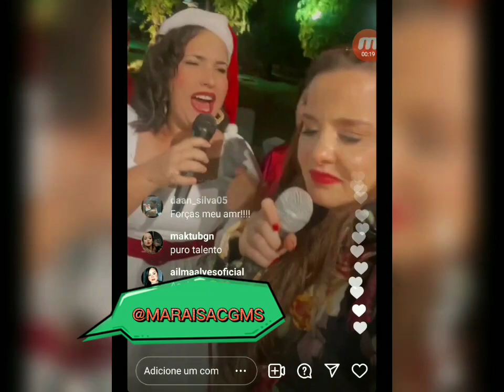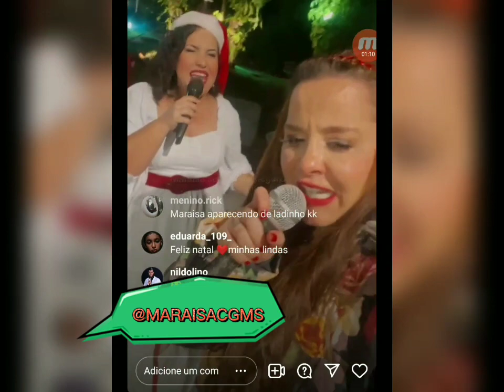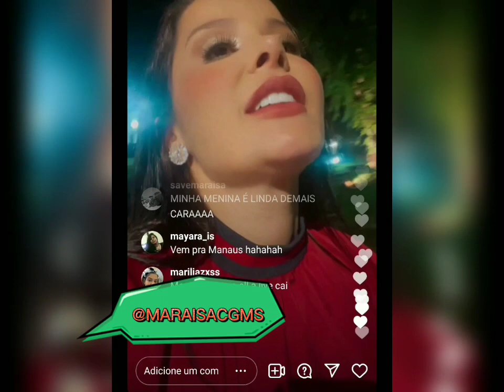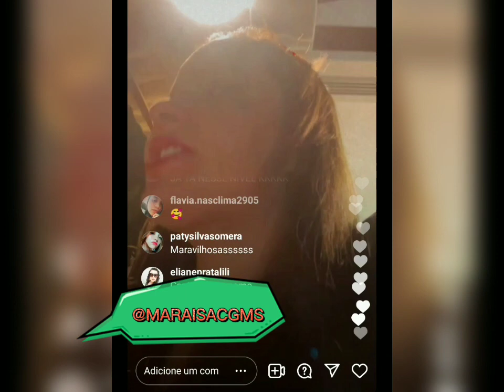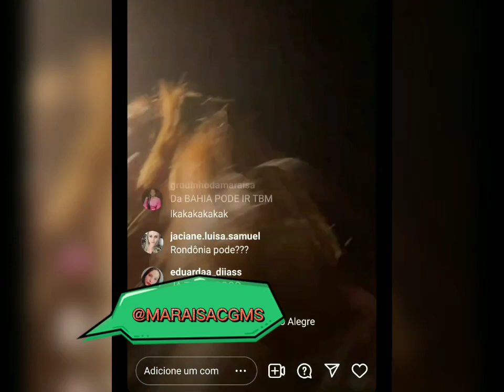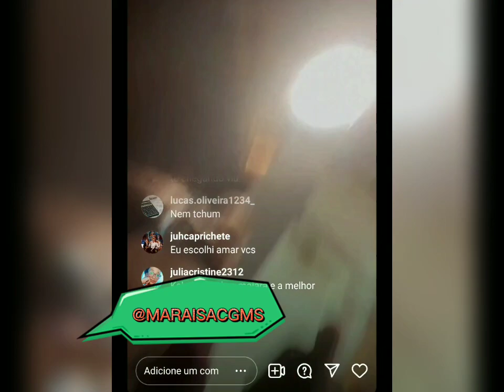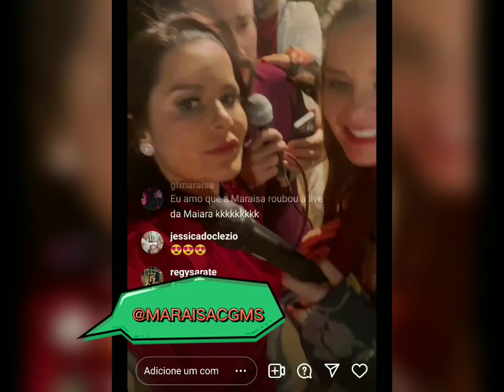Maiara no natal Live Instagram 24/25 de dezembro